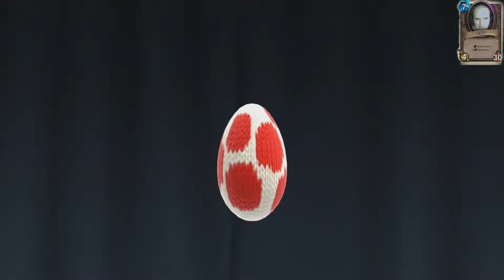YOSHI'S WOOLLY WORLD ★ 100%Run ★ 1-7: Herumgekrebse am Strand ★ 100% alle Sticker unkommentiert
Nachdem viele dann doch danach gefragt habe, mache ich für alle hier zum Nachschauen auch nochmal eine Yoshis Wooly World 100% Run mit allen Stickern, damit Ihr das Spiel perfekt einmal durchspielen könnt Und Yoshi dabei helfen könnt, alle seine Yoshi Freunde und deren Wolle wieder zusammenzusetzen. Darüber hinaus zeige ich Euch alle versteckten Blumen und alle Level mit Stern, damit ihr perfekt einen 100% Run hinlegen könnt.
Yoshis Wooly World Taktik Guide & Komplettlösung
Das Video soll Euch als kleine Anleitung, Howto und Tutorial dienen, damit Ihr schnell auch einen perfekten 100% Run mit allen Aufnähern erreichen könnt. Da ich an vielen Stellen selbst noch suchen muss, ist dies sicherlich nicht immer der kürzeste Weg. Ich würde mich über Kommentar und Anregungen freuen. Wenn Ihr die Blumen und Wolle im Video sehr, dann schreibt doch die stellen ruhig in die Kommentare. Ich und viele andere würden sich sicherlich freuen :-)